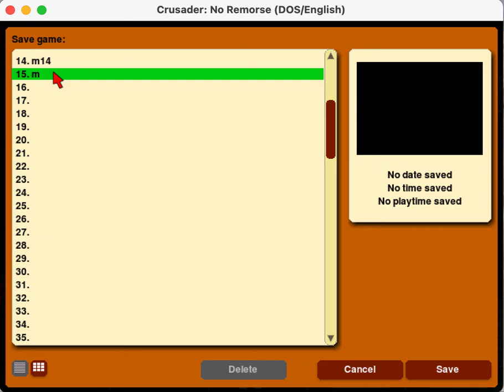Crusader: No Remorse in ScummVM Progress 2021-04-26 - End of mission 1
Showing the end of mission 1 and a little bit of the rebel base.  Obvious bug near the beginning - the barrier to the end area doesn't open and I use the cheat move to get through.